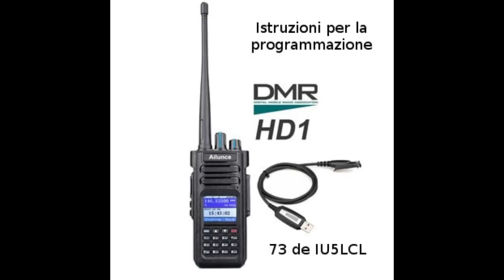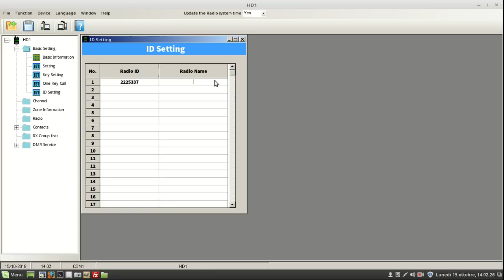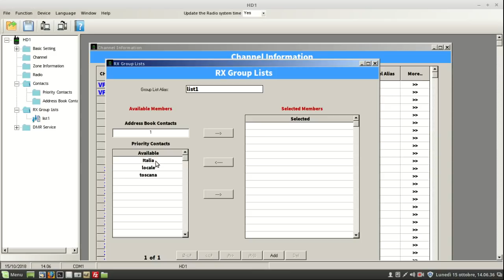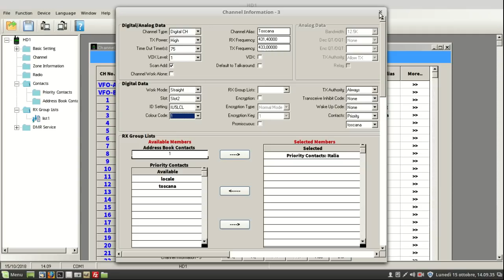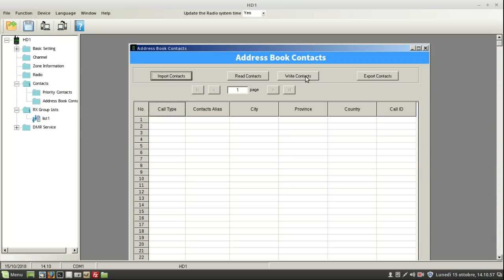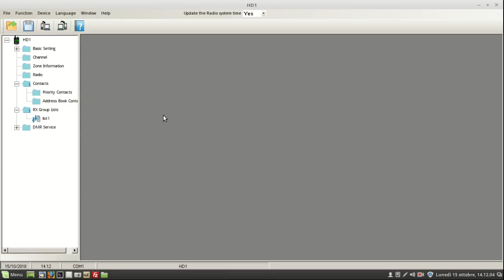Ailunce HD1 Istruzioni in italiano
Come programmare l' RTX Ailunce hd1 con l'ausilio di un PC.